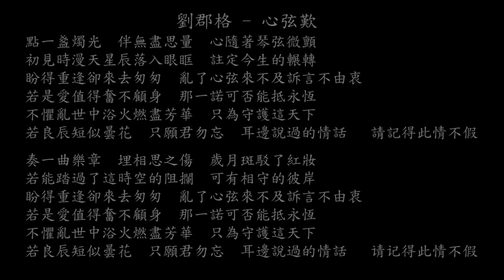【試聽】劉郡格 - 心弦歎 (《古相思曲》影視劇插曲)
劉郡格 - 心弦歎 (《古相思曲》影視劇插曲)
點一盞燭光
伴無盡思量
心隨著琴弦微顫
初見時漫天星辰落入眼眶
註定今生的輾轉
盼得重逢卻來去匆匆
亂了心弦來不及訴言不由衷
若是愛值得奮不顧身
那一諾可否能抵永恆
不懼亂世中浴火燃盡芳華
只為守護這天下
若良辰短似曇花
只願君勿忘
耳邊說過的情話
請記得此情不假
奏一曲樂章
埋相思之傷
歲月斑駁了紅妝
若能踏過了這時空的阻攔
可有相守的彼岸
只為守護這天下
若良辰短似曇花
只願君勿忘
耳邊說過的情話
请记得此情不假